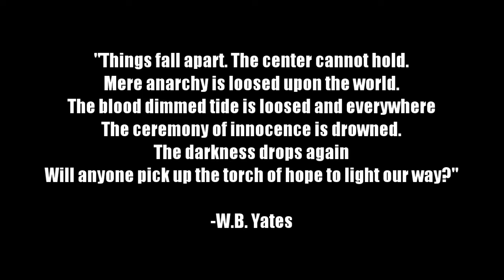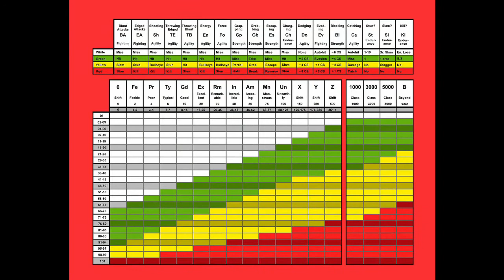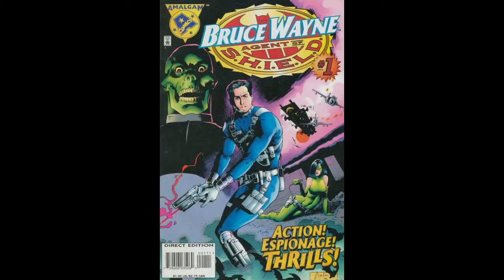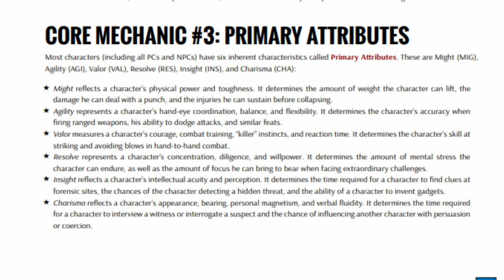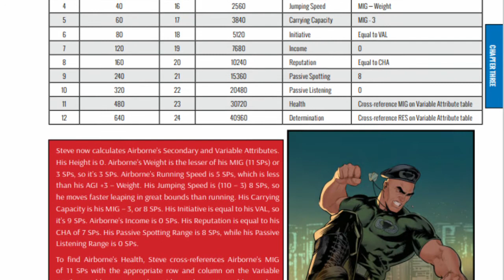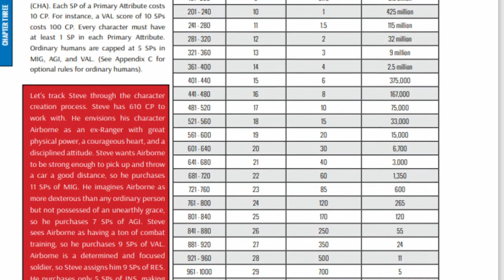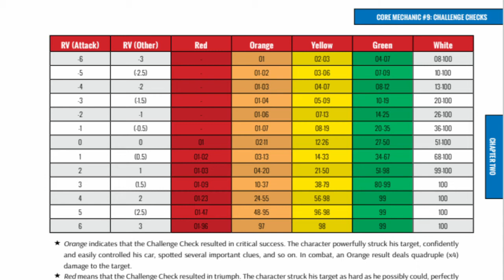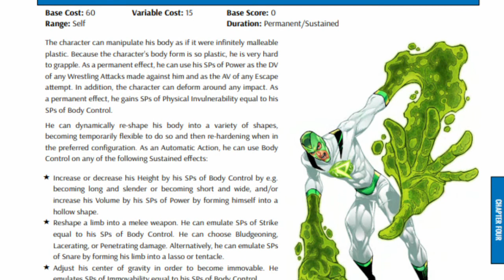Gaming Monk Review #122: Ascendant